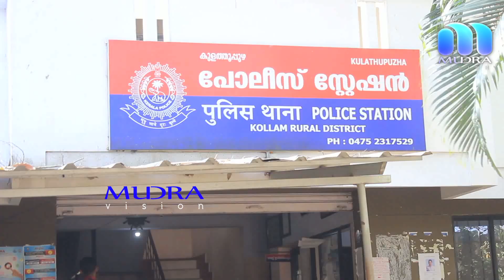mudra,anchal news,mudra news,Punalur news,local news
ജുമാമസ്ജിദിലെ ഉസ്താദിനെ കാറിടിച്ചു കൊലപ്പെടുത്താൻ ശ്രമം